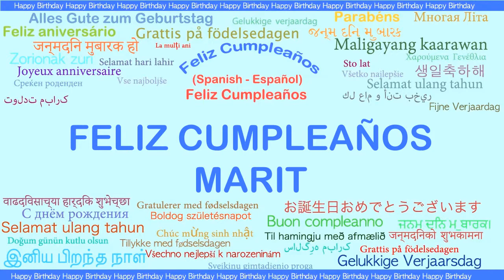Marit Languages Idiomas - Happy Birthday